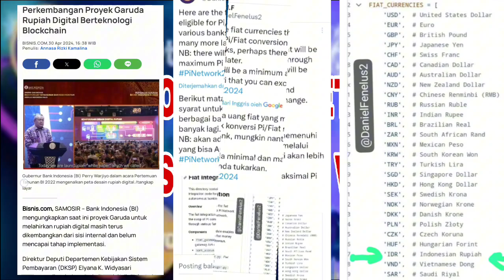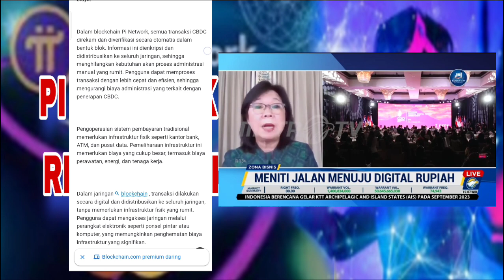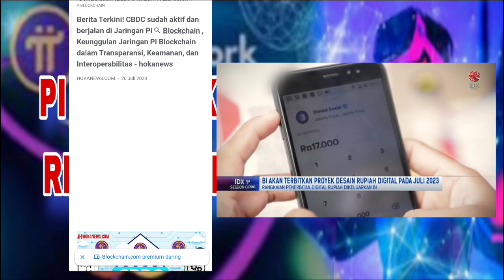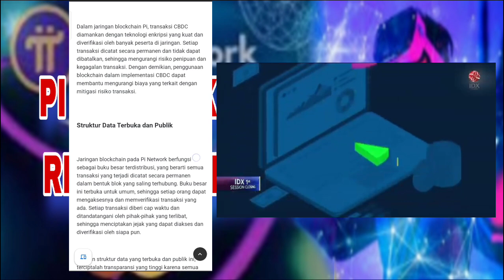RUPIAH DIGITAL DI PI CRYPTOCURRENCY 🔴 MASA DEPAN RUPIAH DIGITAL INDONESIA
Proyek ini dimulai dengan penerbitan white paper pada 30 November 2022, yang menggambarkan desain tingkat tinggi (high-level design) dari Rupiah Digital. White paper ini menjelaskan konfigurasi desain, fitur, arsitektur teknologi, serta dukungan regulasi dan kebijakan yang diperlukan untuk implementasi Rupiah Digital [[❞]]

Proyek Garuda akan mengembangkan Rupiah Digital dalam dua jenis: wholesale (w-Rupiah Digital) dan ritel (r-Rupiah Digital). Tahap awal adalah pengembangan w-Rupiah Digital yang akan digunakan untuk penerbitan, pemusnahan, dan transfer dana antar bank. Nantinya, ini akan diintegrasikan dengan r-Rupiah Digital untuk menciptakan sistem pembayaran digital yang terintegrasi dari hulu ke hilir [[❞]]

Bank Indonesia juga telah menerbitkan consultative paper untuk mendapatkan masukan dari berbagai pemangku kepentingan tentang desain dan manfaat Rupiah Digital. Penerbitan proof of concept untuk Rupiah Digital ditargetkan selesai pada Maret 2024 [[❞]]

**CBCD (Central Bank Digital Currency)** adalah mata uang digital yang diterbitkan oleh bank sentral. Ini merupakan versi digital dari mata uang fiat yang memiliki legal tender status yang sama. Beberapa manfaat dari CBCD antara lain peningkatan efisiensi sistem pembayaran, pengurangan biaya transaksi, dan peningkatan inklusi keuangan. Bank sentral di berbagai negara sedang mengeksplorasi dan mengembangkan CBCD sebagai respons terhadap meningkatnya popularitas cryptocurrency dan kebutuhan akan sistem pembayaran yang lebih modern dan efisien.

**Proyek Garuda** bisa merujuk ke beberapa inisiatif atau proyek di Indonesia, bergantung pada konteksnya. Beberapa kemungkinan termasuk:

1. **Proyek Garuda di Bidang Pertahanan**: Indonesia memiliki berbagai inisiatif di sektor pertahanan yang sering kali menggunakan nama Garuda, mengacu pada lambang negara. Misalnya, proyek pengembangan pesawat tempur atau alat pertahanan lainnya.

2. **Proyek Garuda di Bidang Infrastruktur**: Proyek infrastruktur besar yang bertujuan meningkatkan konektivitas dan pembangunan nasional juga bisa menggunakan nama Garuda.

3. **Proyek Garuda di Bidang Teknologi**: Ada juga kemungkinan inisiatif di bidang teknologi atau digital yang menggunakan nama ini.